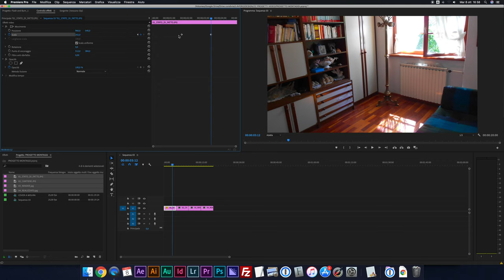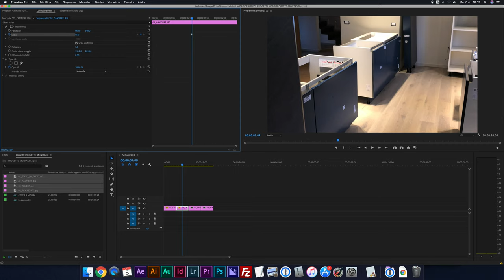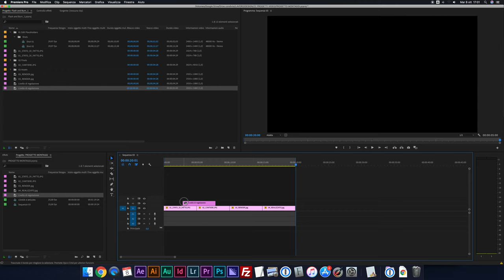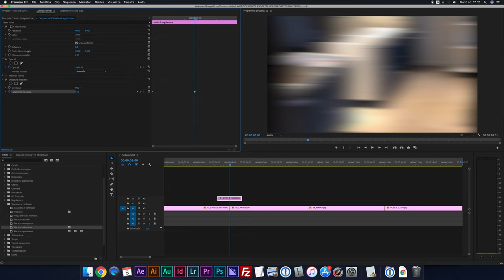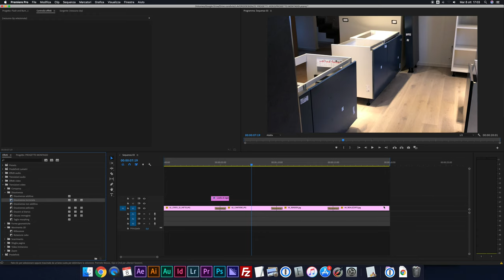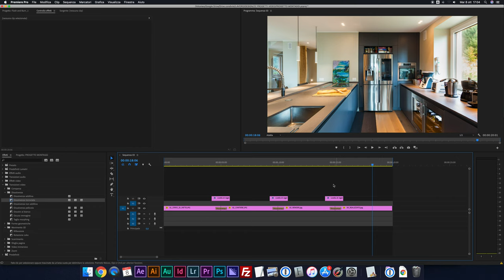Transizione con effetto e sfocatura di movimento su Premiere Pro